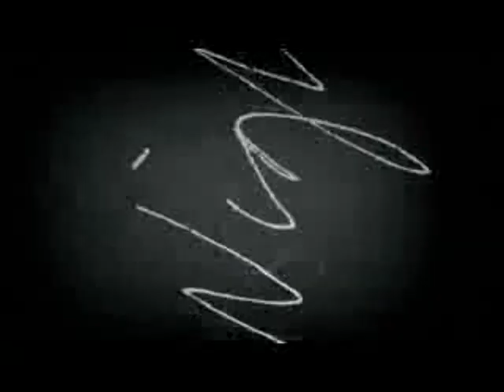Odin teatret su RAI 3 on THEATRO TV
L'Odin Teatret fu fondato a Oslo, in Norvegia, nel 1964, quando Eugenio Barba, al suo ritorno da tre anni di studio con Jerzy Grotowski in Polonia, riunì alcuni giovani che erano stati rifiutati dalla scuola teatrale di stato. Allinizio degli anni 60 in Europa non esistevano esperienze simili. Lidea stessa che il teatro potesse essere non un semplice edificio, ma un gruppo di persone che creano e definiscono il proprio lavoro come risposta a bisogni e convinzioni personali, era sconosciuta. Questa autodeterminazione autodidattica, indipendente dalle correnti teatrali del tempo, ha caratterizzato la storia dellOdin Teatret fino ai nostri giorni. Nel tentativo di trovare un altro uso del teatro in differenti contesti sociali e culturali, lOdin Teatret ha sviluppato la pratica del baratto sin dagli anni Settanta. Tale pratica ha assunto una funzione rilevante fra le attività dellOdin Teatret. Un baratto è un pagamento in natura: è il culmine di un processo di relazione in atto tra un gruppo di teatro e una comunità che scambiano le loro culture. Il gruppo teatrale si presenta mediante il proprio training, spettacoli di strada, improvvisazioni, spettacoli, e la comunità ospite risponde con le proprie danze, musiche, canzoni, letteratura orale, cerimonie tradizionali e persino religiose. Lidea del baratto fu anche alla base dellincontro internazionale sul Terzo Teatro, promosso da Eugenio Barba a Belgrado nel 1976 per il Teatro delle Nazioni, con ilo sostegno dellUnesco e dellIstituto Internazionale del Teatro. Tale incontro, oltre ad essere un festival, fu uno scambio di metodi di lavoro e di visioni professionali tra gruppi teatrali. Il terzo teatro non è uno stile teatrale, né unalleanza fra gruppi, o ancor meno un movimento o unassociazione internazionale; non è neppure unestetica o un orientamento tecnico, né una di quelle nuove tendenze che associamo agli anni settanta. I gruppi che chiamiamo Terzo Teatro sono discriminati, personalmente o culturalmente, professionalmente, economicamente o politicamente. Critici, storici del teatro o politici possono considerarli con interesse e passione, o ignorarli del tutto: il terzo teatro continua ad esistere comunque. E un elemento permanente dellecologia teatrale. Sebbene il nome sia invenzione recente, la condizione che denomina non è recente. Un teatro non può giustificare la sua esistenza se non è cosciente della sua missione sociale. Laggettivo sociale evoca per noi una presa di posizione etica ed emotiva nei confronti degli altri. In effetti, il risultato artistico è sempre influenzato da questa presa di posizione. Il nome del nostro teatro non è fortuito. Ci sembra naturale che sia quello della forza che ha lasciato la sua impronta nel nostro secolo: il dio della guerra Odino, il grande berserk. Allo stesso modo in cui i nostri antenati evocavano e combattevano i demoni dando loro libero corso in cerimonie collettive, siamo qui riuniti -attori e spettatori- per fare emergere e combatterla in piena luce, la parte Odin in agguato nella nostra oscurità. Questa lotta contro laltro nascosto in noi diviene lo strumento duna più profonda conoscenza delle forze segrete che sorgono inattese e ci investono quando le circostanze sono loro favorevoli. Il nostro teatro non vuole né divertire, né sostenere tesi. Pone solo domande alle quali ciascuno di noi deve trovare la propria risposta: larte impegnata non fornisce buone risposte, saccontenta di porre buone domande. La veemenza della lotta interiore ci guida verso una nuova nascita. Così lo sciamano Odin, poco a poco, una pietra dopo laltra, ci guida ad allargare il campo della nostra coscienza. Negli Anni 70, come già accennato, Lodin prepara uno spettacolo da portare nelle terre incontaminate della sardegna, sotto invito di Pierfranco Zappareddu e del nascente teatro Alkestis. Barba non se la sente di chiedere denaro, per lo spettacolo, a quelle persone che lavoravano nei campi per poter tirare avanti. E pensa che si puòusare questo principio di reciprocità: il compenso per lo spettacolo di doveva consistere in canti, danze e musiche degli abitanti del luogo. Così nasce il Baratto da